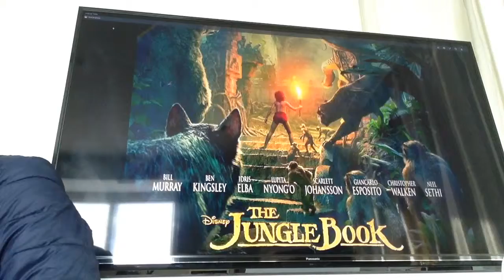THE JUNGLE BOOK MOVIEW